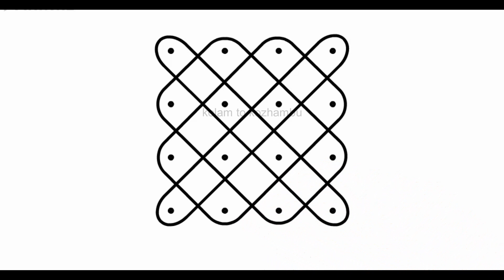4x4 chithirai madam special kolam for beginners🌻chikku muggulu🌺Simple traditional 🌺 panguni maasam